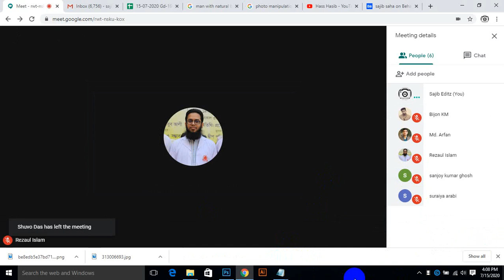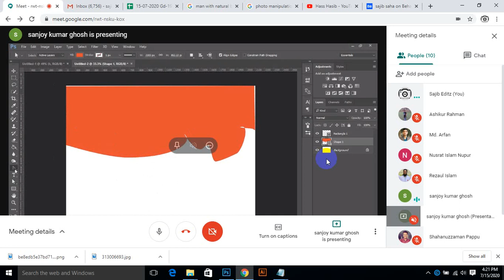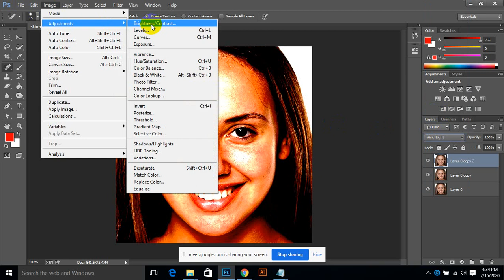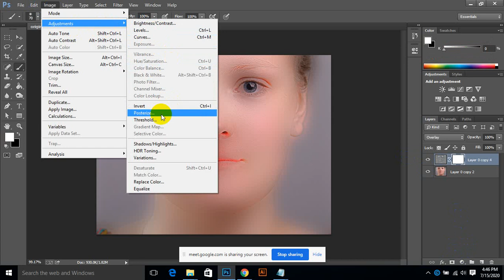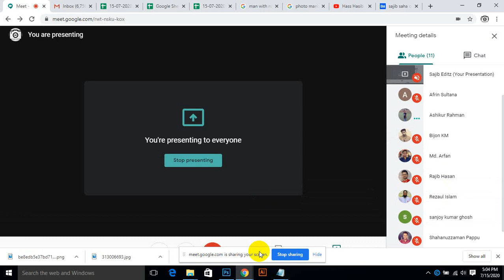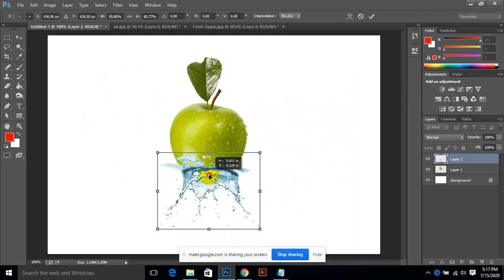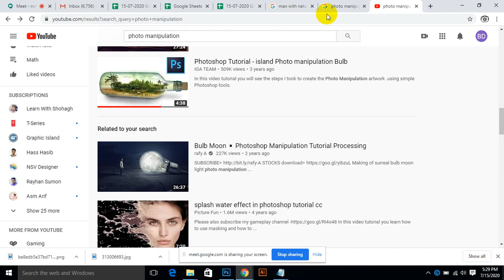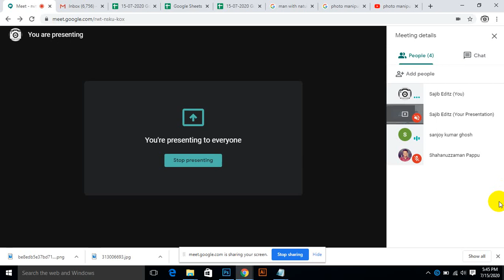Class Day 9